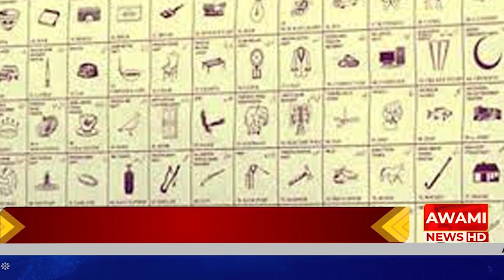غلطي سان مسٽيڪ ٿي وئي! رجسٽرڊ پارٽين جي لسٽ مان پي ٽي آءِ خارج